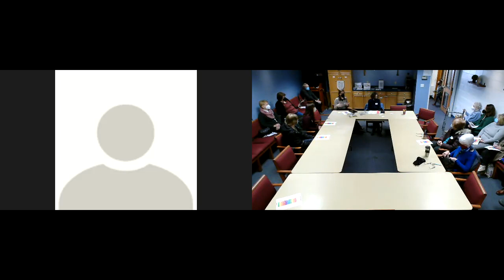Adult Forum: RIC Team, Extending Hospitality to the LGBTQIA+ Community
As we go through our process of becoming a Reconciling in Christ community, we are constantly growing into and practicing our hospitality. This will be a conversation, facilitated by the RIC team, about how we can become ever more welcoming to LGBTQIA+ people.